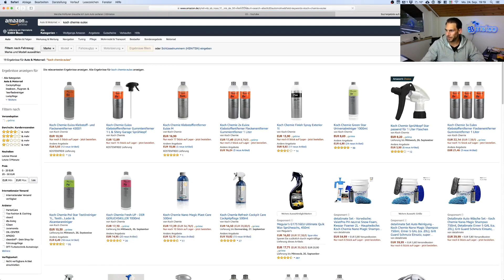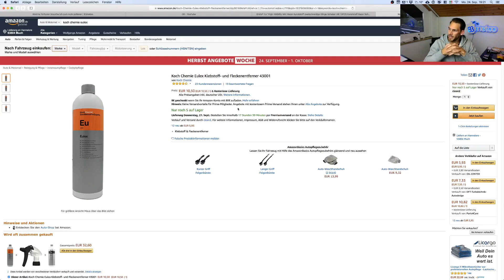Auto Klebereste vom Lack entfernen | 83metoo Highlights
Wie kann man am besten Klebereste und Klebstoff auf dem Lack, Scheiben und anderen Teilen am Auto entfernen?

► Koch Chemie Eulex

Kameras & Objektive
► Vlog Kamera
► ActionCam (besser als GoPro)

Mikrofone & Recorder
► Lavalier Mikrofon

Hinweis:
Jegliche Anleitungen wurden von mir nach bestem Wissen und Gewissen angefertigt, dennoch geschieht alles auf eigene Gefahr!
Every tutorial I made known to the best and some, nevertheless what you do is on your own risk.